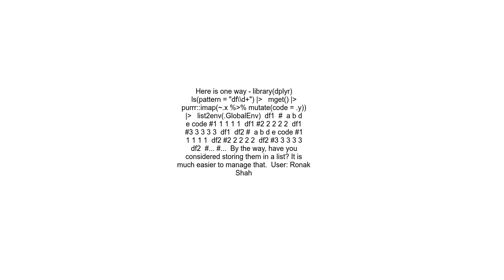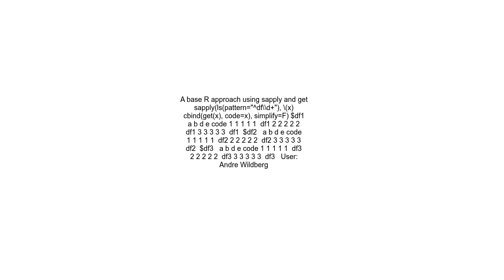How to add custom column to all dataframes in the global environment